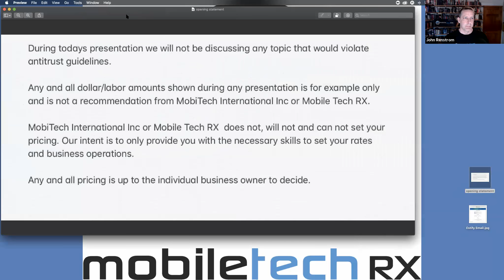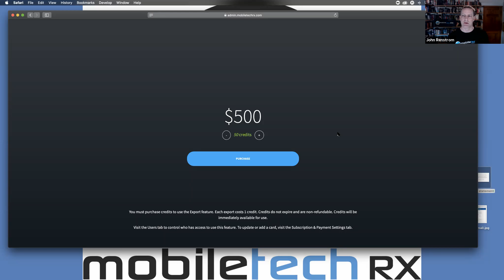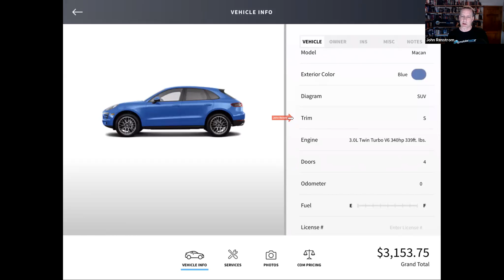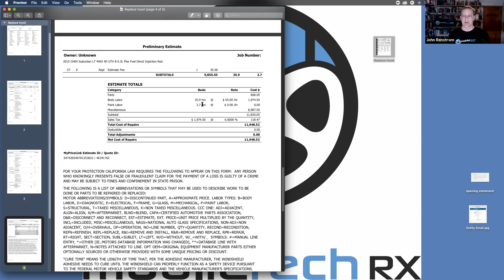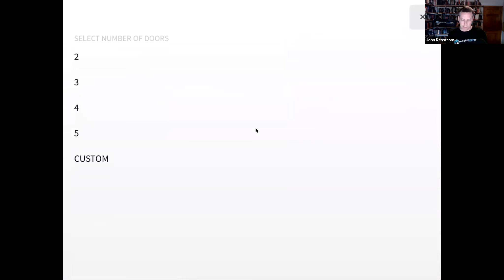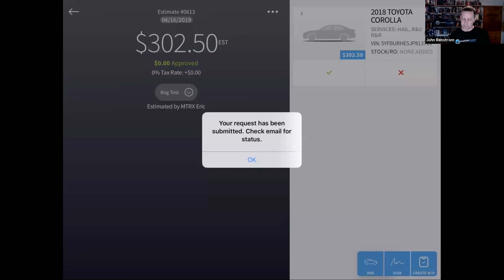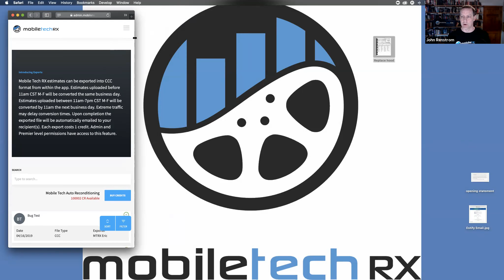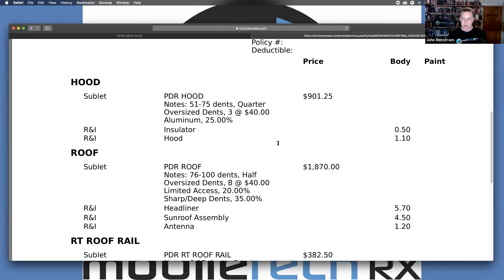Estify Export Webinar